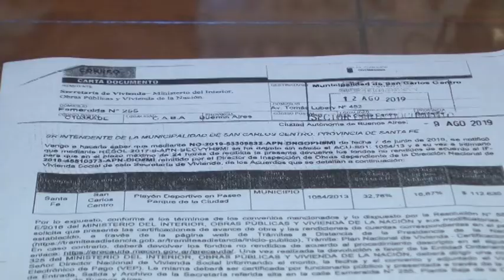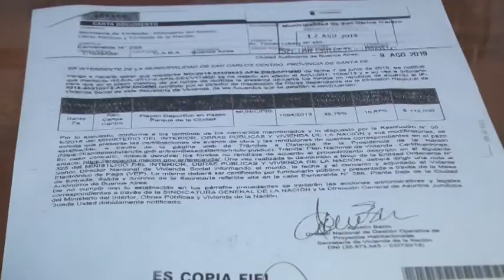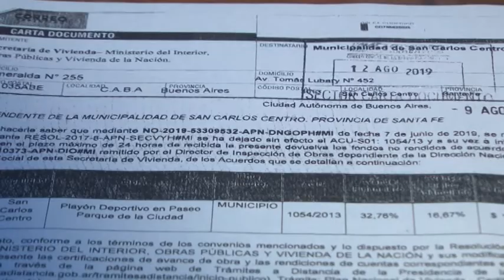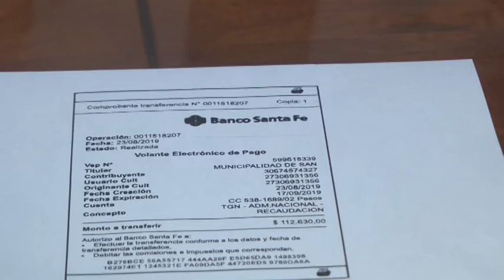OMAR PRÍNCIPE – EX INTENDENTE DE LA CIUDAD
RESPONDE A LA CARTA ENVIADA POR EL ACTUAL INTENDENTE AL CONCEJO